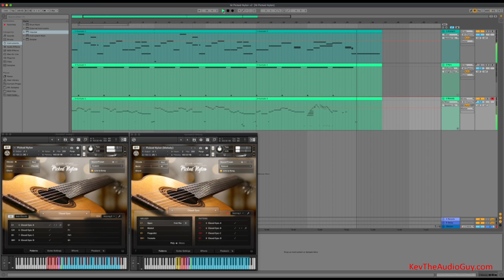Native Instruments Session Guitarist Picked Nylon - Demo Song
Native Instruments Session Guitarist Picked Nylon - virtual acoustic guitar demo song.